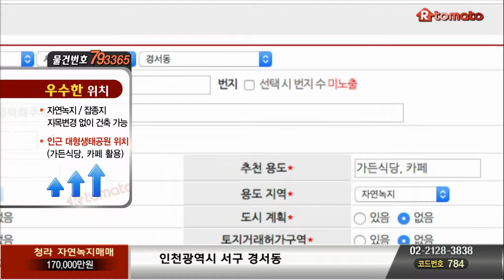[매매 토지]청라 자연녹지매매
청라지구 인근 자연녹지토지

청라국제도시 인근의 자연녹지 토지매매입니다.

구평형으로 860평으로 건폐율20%로 가든식당이나 카페등을 추천해 드립니다.
7만여 세대가 입주한 청라국제도시 서쪽에 위치하고있고
로봇랜드와 국제 업무지구와도 연접해 있어서 향후에 투자가치도 기대가 되는지역입니다.

본 토지 인근의 대형 생...